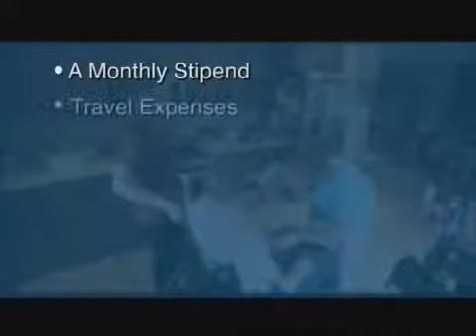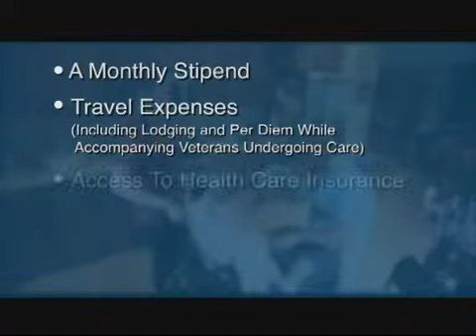Caregiver Support Extended Benefits